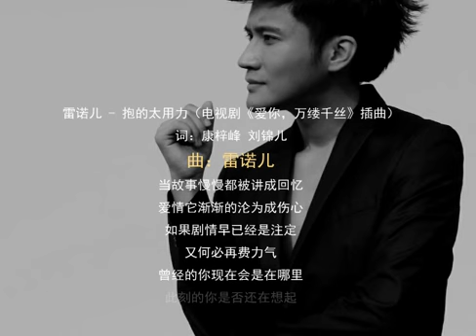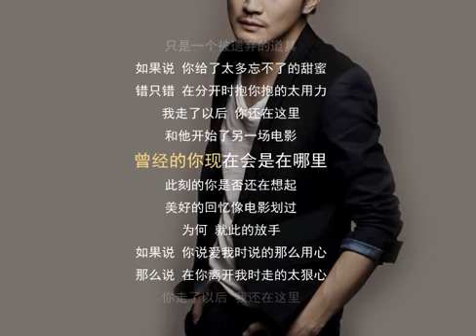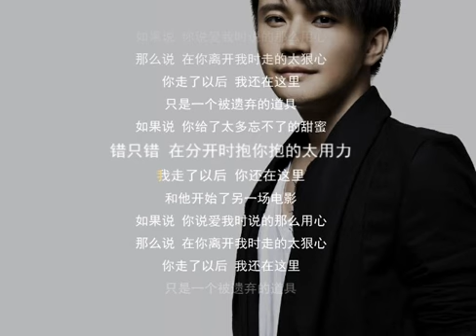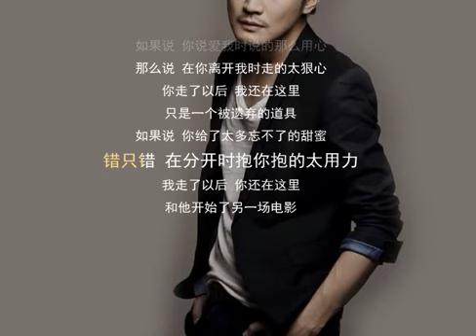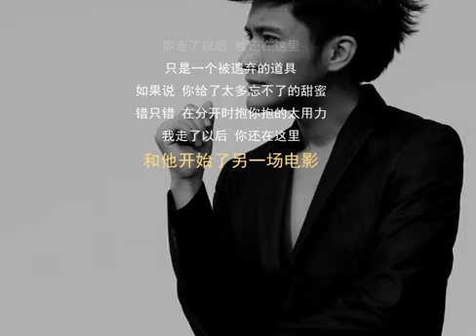雷诺儿 抱得太用力（爱你 万缕千丝）插曲